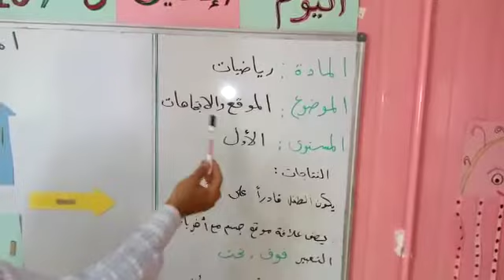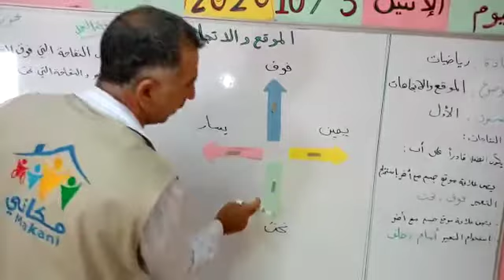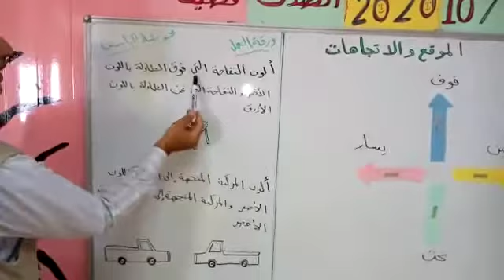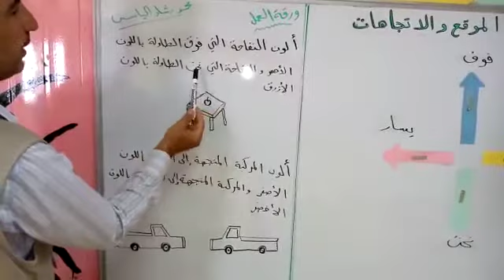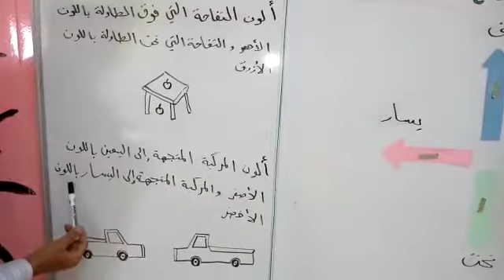الصف الاول رياضيات الموقع والاتجاهات